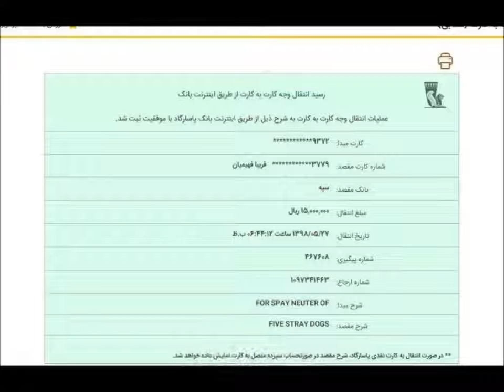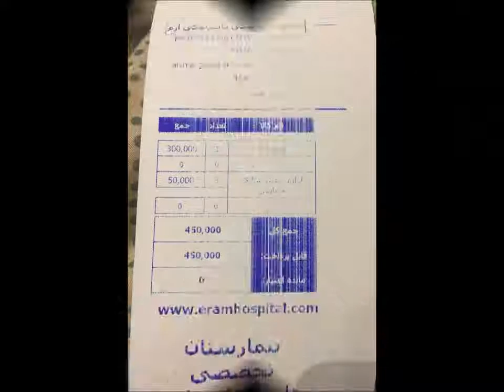AUGUST SPAY NEUTER